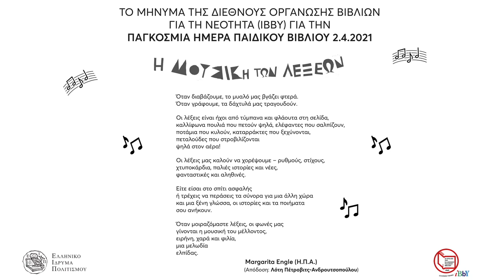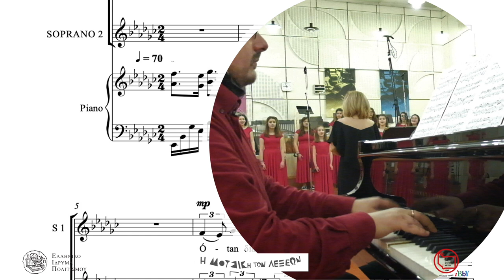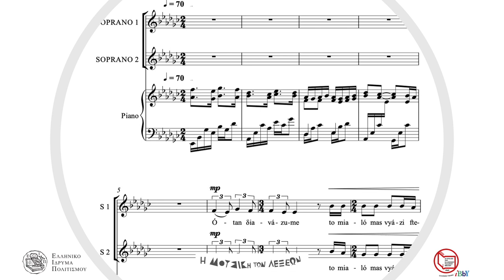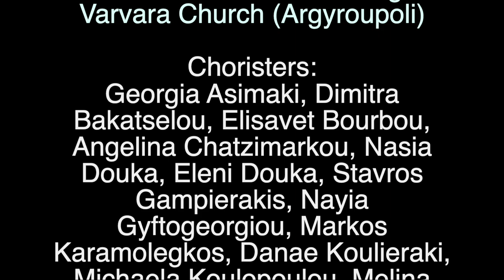The music of words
The Children's Choir of Aghia Varvara Church (Argyroupoli) is singing Margarita Engle's poem translated in Greek by Loty Petrovits and set to music by Lora Petropoulou and Dionysis Kalogeropoulos.
Conductor: Lora Petropoulou
Assistant Conductor: Eleonora Zacharia
Pianist: Dionysios Kalogeropoulos
Choristers:

Choir Curator: f. Theodoros Georgioy

Sound recording (ERT): Michalis Sygletos & Dionisis Lyberis

The recording took place in Studio C at the Hellenic Broadcasting Corporation (ERT) with special permission.

All the participants were COVID-19 tested.